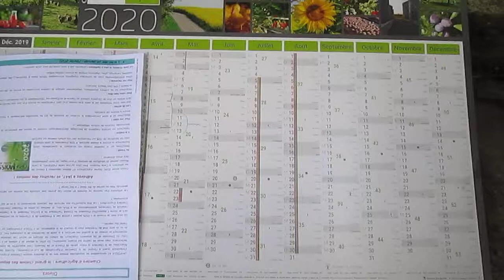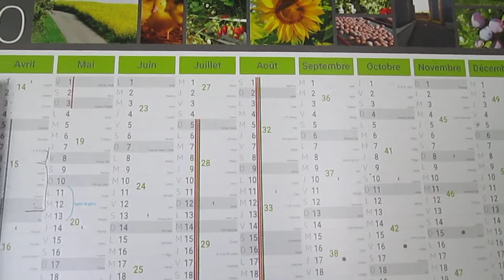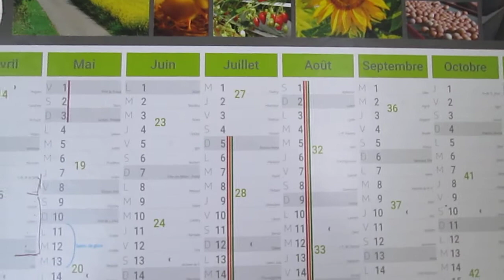Petite précaution pour les confinés.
Si par cas vous rencontrez du monde, ou si vous êtes en contact proche avec quelqu'un, notez le nom de la personne sur un calendrier.
Ainsi, si vous tombez malade, vous serrez en mesure de prévenir ces personnes pour qu'elles puisent se faire dépister.